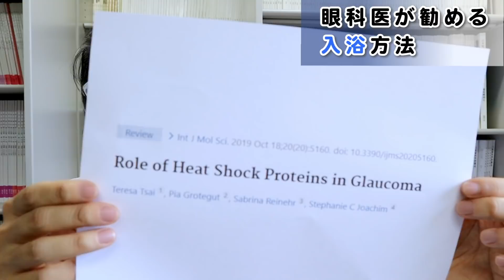目に良い入浴方法、眼科医おすすめヒートショックプロテインと緑内障も考えて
メールマガジンはこちら

老眼のウソ

1日3分見るだけでぐんぐん目がよくなる! ガボール・アイ